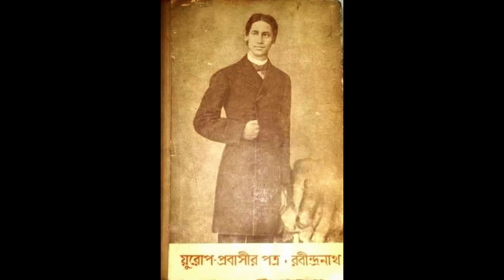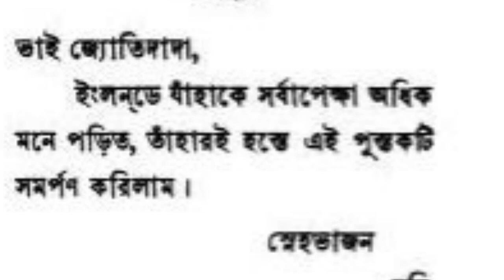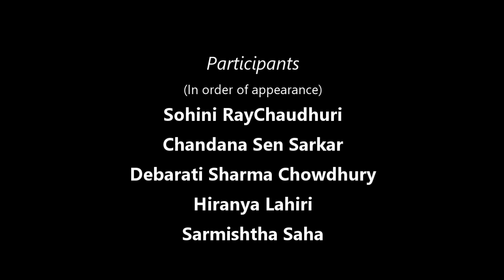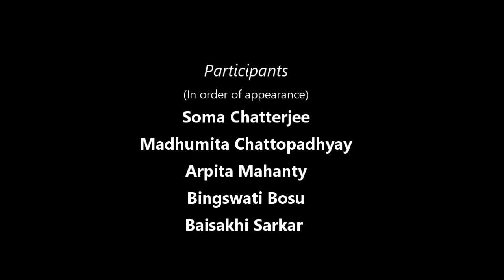Patralekhak Rabindranath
To celebrate the 160th Birth Anniversary of Rabindranath Tagore,
KeyaChaitalir Kathabritti presents a selection of letters from
"Europe Probasir Patra"...
A Tribute to Poet Sankha Ghosh...